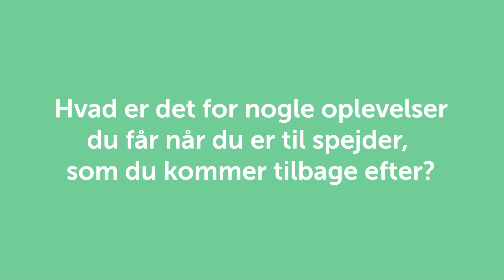Sofie fortæller om at være senior spejder hos KFUM-Spejderne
I denne video kan du møde Sofie som er senior spejder hos KFUM-Spejderne, som fortæller hvad hun syntes er fedt ved spejder og hvorfor hun selv startede til spejder